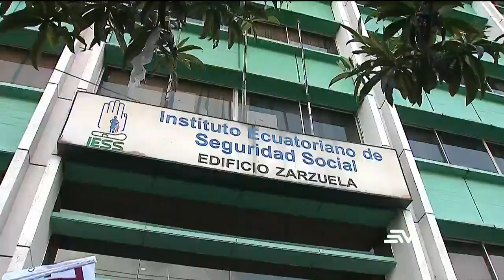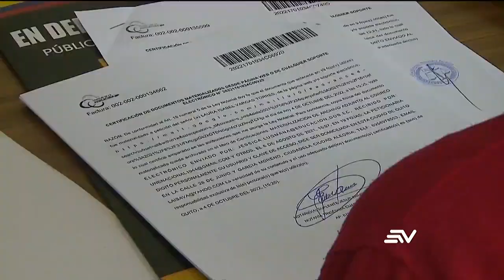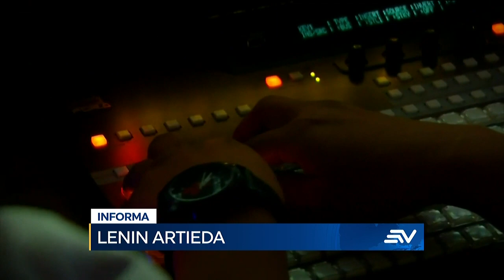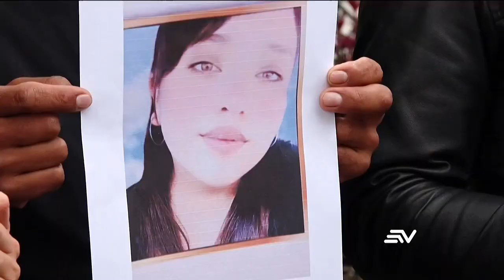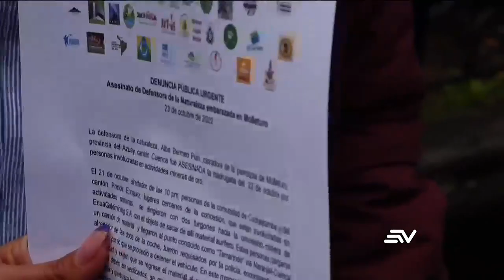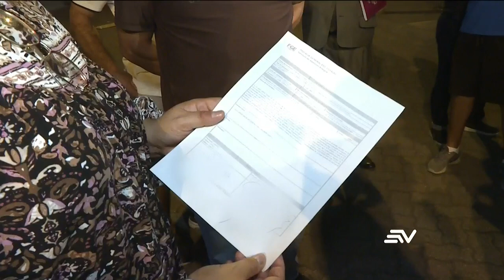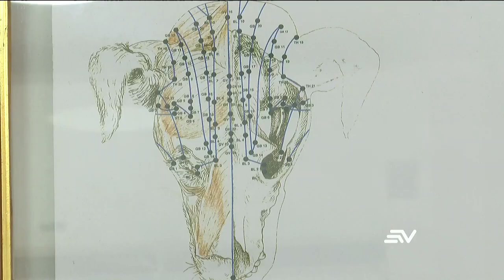Gobierno Lasso estudia acciones para combatir la corrupción | Televistazo | Ecuavisa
Los presidentes de las funciones del Estado se reunieron en Carondelet para analizar acciones de combate contra la corrupción. Sindicatos de trabajadores y jubilados no lograron ponerse de acuerdo y enviarán varias listas con nombres para llenar una vacante en el consejo directivo del Instituto Ecuatoriano de Seguridad Social (IESS). Pachakutik analiza la denuncia de supuestos cobros de diezmos en contra del asambleísta Joel Abad. Mire aquí la emisión completa del noticiero de 1:00 p. m. del 25 de octubre de 2022.

00:00 - Recap
00:45 - Organismos del estado analizan acciones para prevenir corrupción
03:08 - La Fenocin amenaza con cierre de carreteras si gobierno no cumple
05:02 - No hay acuerdo sobre vocales de trabajadores ante el IESS
07:09 - Contratos de concesión telefónica
09:25 - 19 viviendas colapsaron tras intensas lluvias en Caracas
12:03 - El Mov. Pachakutik analizó audios que mencionan a dos asambleístas
15:12 - Policía capturó a 3 adolescentes acusados de asesinar a 2 hombres
17:03 - Un reo falleció por herida en su tórax durante riñas
19:16 - Simulacro de terremoto en cantones de ecuador
20:08 - Activista ambiental fue asesinada en zona donde hay minería ilegal
22:17 - Intentan robar a equipo periodístico de Teleamazonas cerca al estadio
23:06 - Decenas de brasileños llegan al aeropuerto de Guayaquil
25:57 - Habitantes de ciudadela denuncian que sujetos entran a casas a robar
27:56 - Acupuntura mejora la calidad de vida de mascotas enfermas